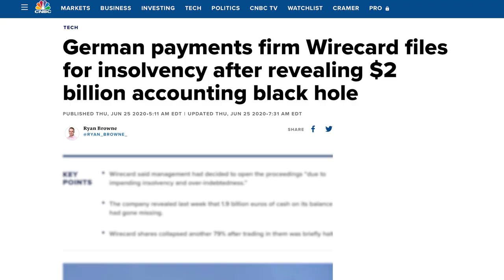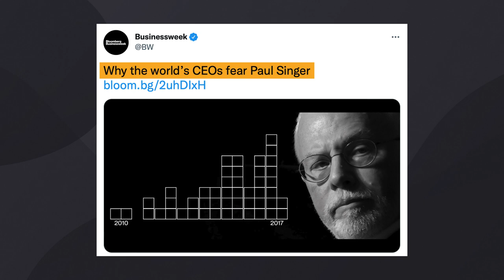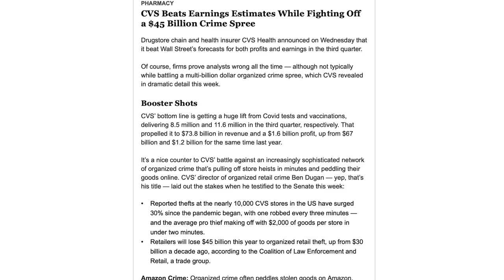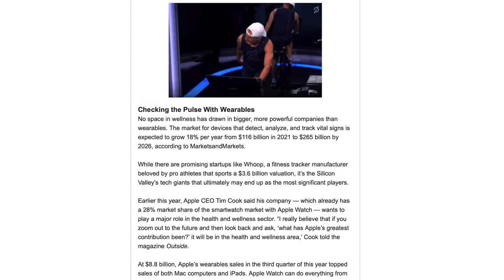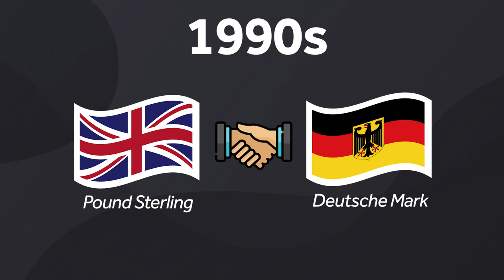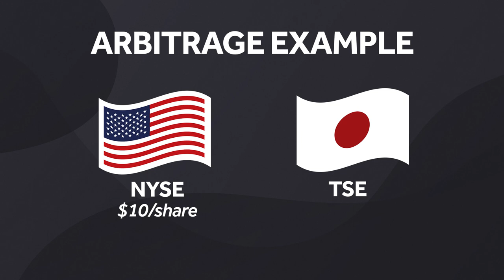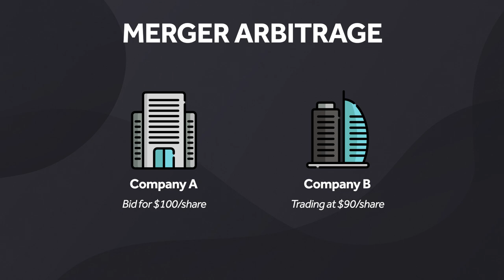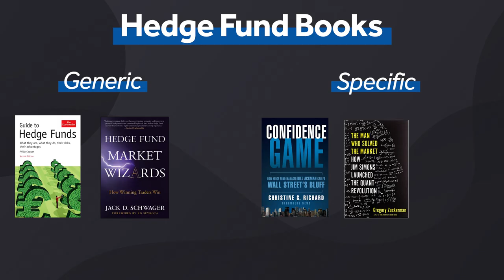What do Hedge Funds ACTUALLY Do? Investing Strategies REVEALED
Most Common Hedge Fund Investing Strategies.

In this video we cover 5 of the most common hedge fund investing strategies: Short-only, activist investing, global macro, merger arbitrage and long-short equity.

Throughout, we look at real-life examples to get a better understanding of each strategy, from Bill Ackman's Herbalife short to George Soros's iconic trade with the Bank of England. In the end, I provide a list of Hedge Fund books I found useful which I've linked below.

BOOKS:
The Economist HF Guide
HF Market Wizards
Confidence Game
The Man Who Solved the Markets
Fooling Some of the People All of the Time